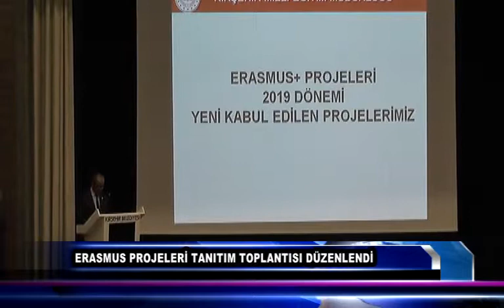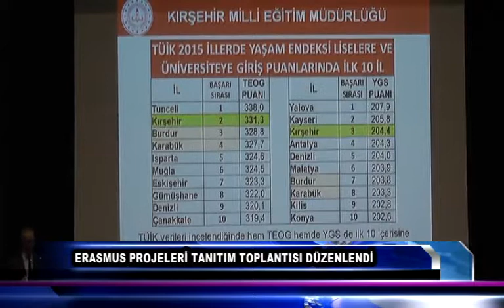ERASMUS PROJELERİ TANITIM TOPLANTISI DÜZENLENDİ